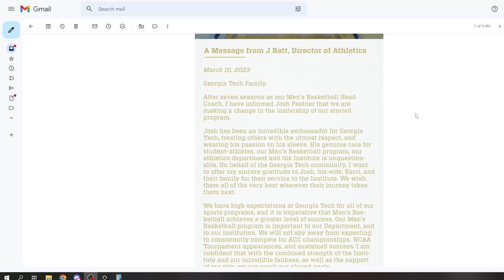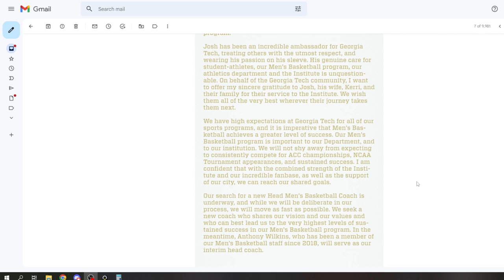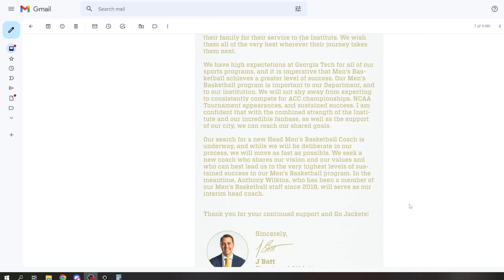Georgia Tech Fires Josh Pastner